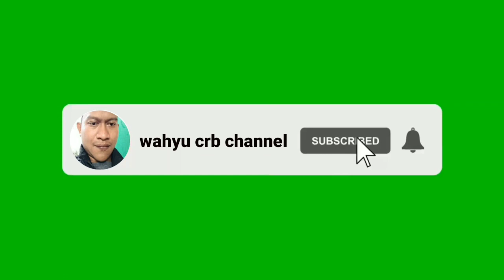PENYEBAB MOTOR MATIC GAGAL STARTER || KELISTRIKAN MOTOR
salah satu penyebab motor matic tidak bisa starter elektrik adalah carbon brush atau kull starter nya yang habis.
adapun untuk pengecekan lainnya dimulai dari :
1,aki
2. switch rem
3.tombol starter
4.switch standar samping bila ada
5.switch starter / bendik
6.dinamo starter / carbon brush starter

 untuk motor matic biasanya yang bermasalah adalah carbon brush yang habis juga terkadang tombol starter yang kotor.

harus dilakukan pengecekan 1 per 1 sesuai urutan

semoga bermanfaat ya teman